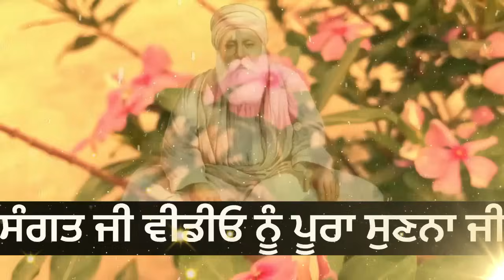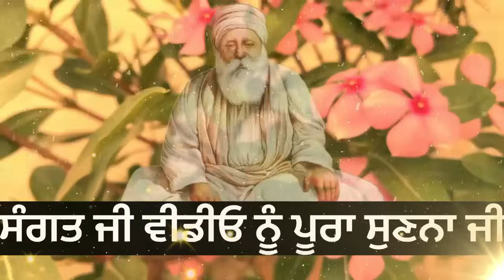ਸਵੇਰੇ ਸਵੇਰ ਦਾ ਮੇਨ ਗੇਟ ਖੋਲਦੇ ਸਮੇ ਬੋਲੋ ਇਹ ਵਾਕ ਫਿਰ ਦੇਖਣਾ ਵਾਹਿਗੁਰੂ ..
amritvele utho naam jpo ,
ਦਿਨਾਂ ਵਿੱਚ ਕਿਸਮਤ ਚਮਕੇਗੀ

ੴ
ਸਤਿਨਾਮੁ
ਕਰਤਾ ਪੁਰਖੁ
ਨਿਰਭਉ ਨਿਰਵੈਰੁ
ਅਕਾਲ ਮੂਰਤਿ
ਅਜੂਨੀ ਸੈਭੰ
ਗੁਰਪ੍ਰਸਾਦਿ ॥
॥ ਜਪੁ ॥

sukhmani sahib ji de path di takat,
motivational story,
sant story,
sadhu story,
guru sikheyavn,
guru gyaan,
motivational speech,
motivational katha,
motivational video,
postive thought punjabi,
anmol vichar,
amritvela vichar,
amritvele de shabad,
shabad kirtan,
shabad vichar,